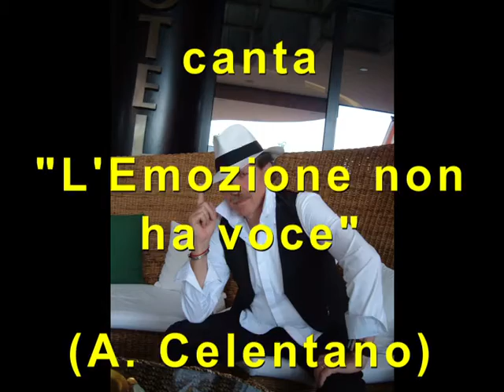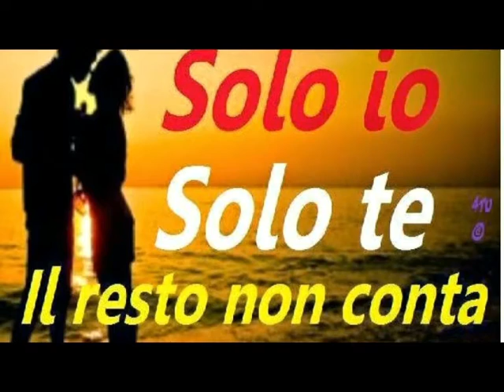L'emozione non ha voce, versione live di Pier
Cantata in duetto con voce femminile!